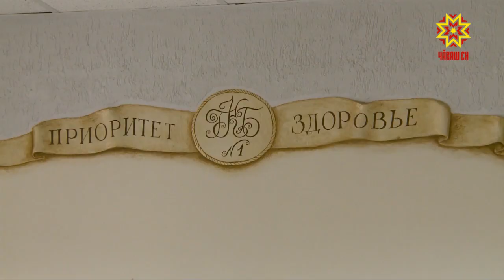Грипп çулăхасран прививка пулăшать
Ăшă кунсем хыçа юлчĕç. Умра — çумăрлă та сивĕ тапхăр. Шăнса чирлесрен тухтăрсем паянах сыхланма сĕнеççĕ. Республикăри сывату çурчĕсенче гриппран прививка тума пуçланă.